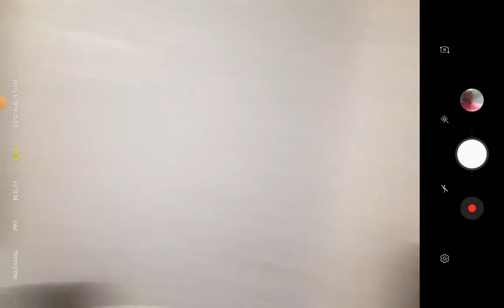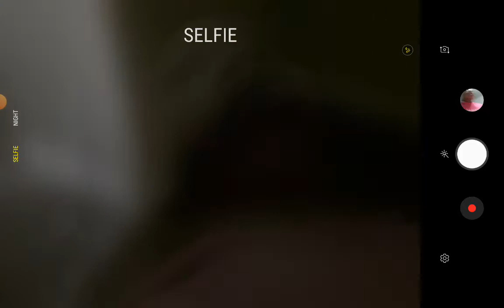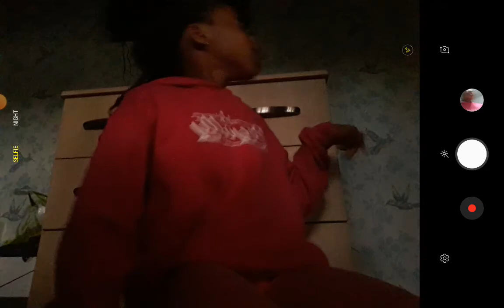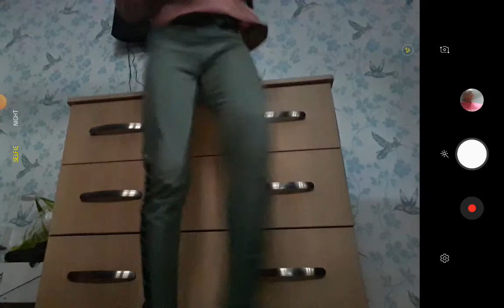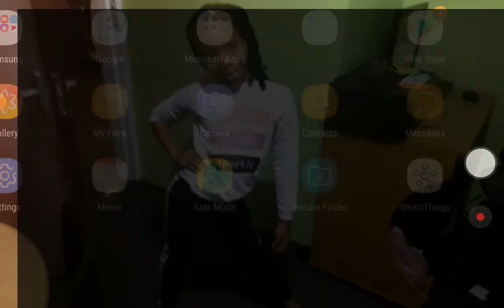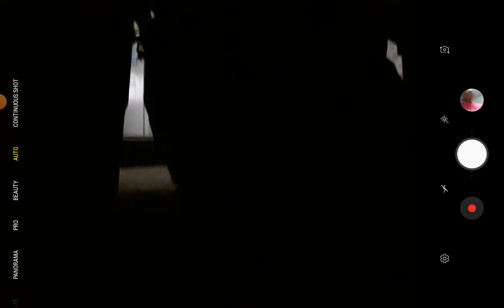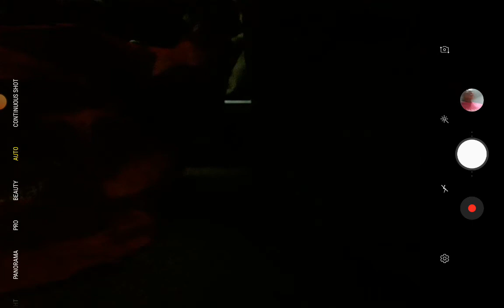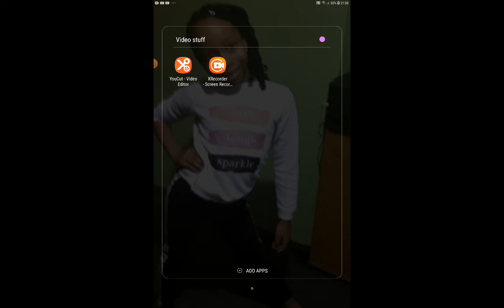at my cousin's house